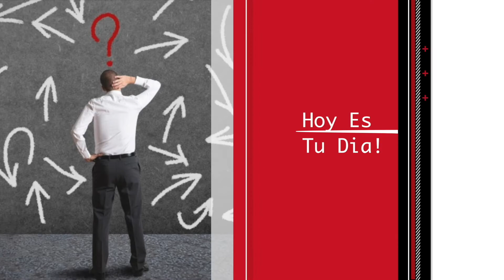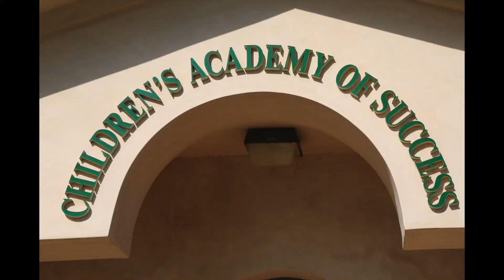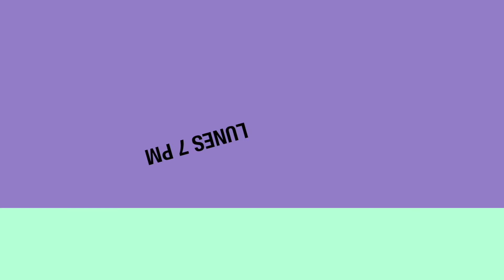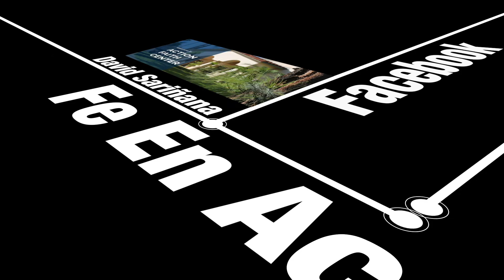MARCH 26 FACEBOOK Creer Es Triunfar